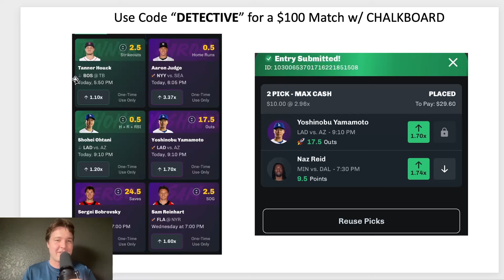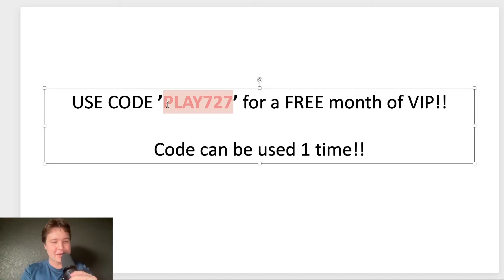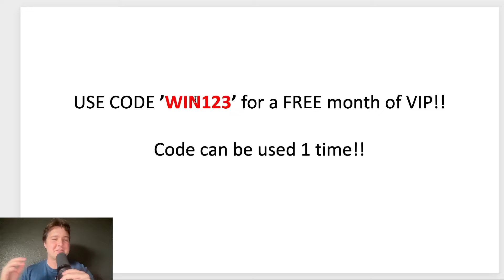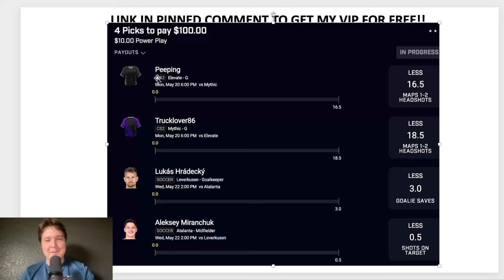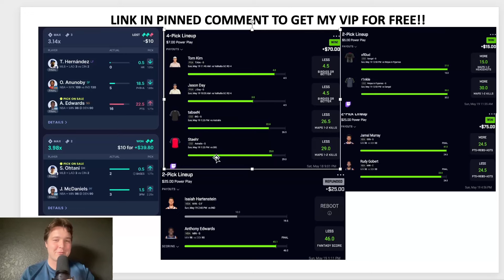🔥ANOTHER 10X HIT🔥 BEST CS2/SOCCER CORRELATED eSPORTS PRIZEPICKS PROPS FOR TODAY 5/20/24!!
✅ Sign Up For my Codes and text me a screenshot of proof at ‬ for a free month of VIP!